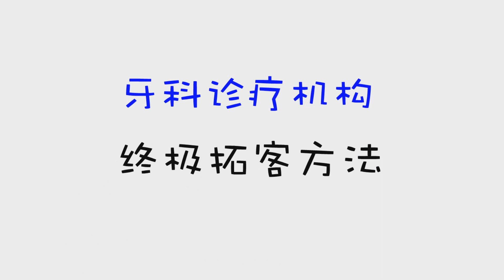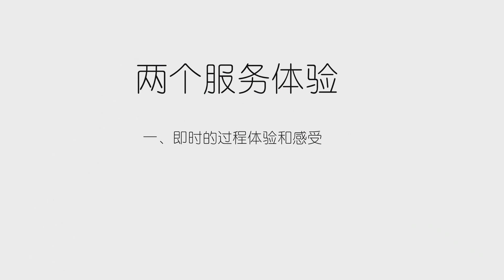Customer Development ultimate methods of dental clinic 牙科诊疗机构的终极拓客方法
拓客分为新客户拓展与老客户拓展
老客户拓展分为老客户本人的拓展与老客户影响到的人的拓展
提升服务体验可以让老客户成为KOL
KOL自动自发地帮助你来拓客
转化率高，成本最低，最靠谱
服务体验分为即时的体验与结果的记忆两个部分。
提升服务体验中的结果记忆
是牙科诊疗机构的终极拓客方法